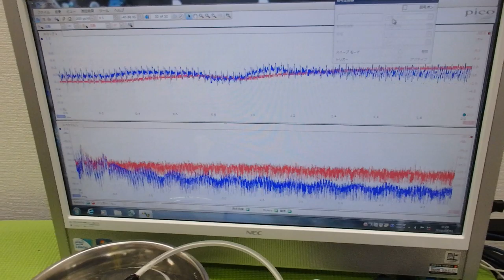メガヘルツの超音波発振制御プローブを利用した実験動画